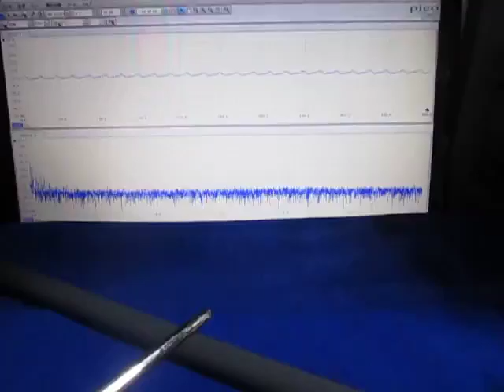超音波実験 Ultrasonic experiment ‹超音波システム研究所 ultrasonic-labo›